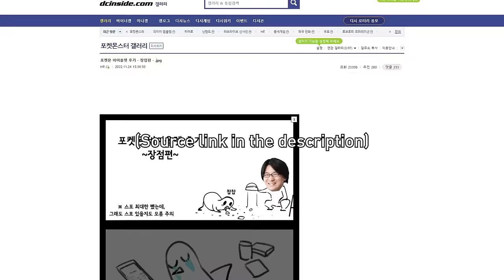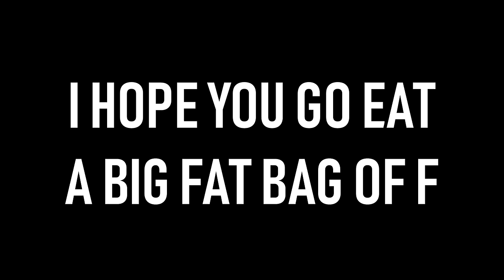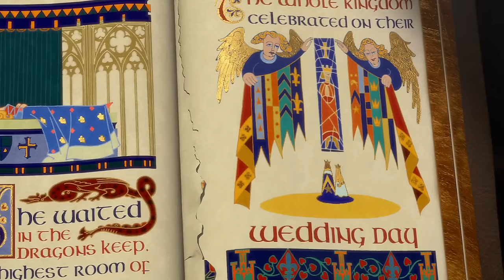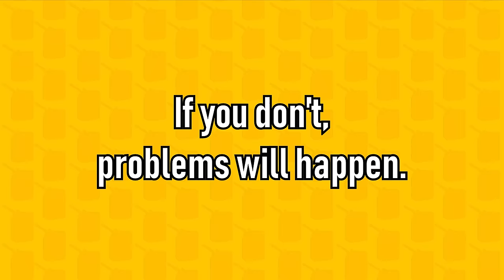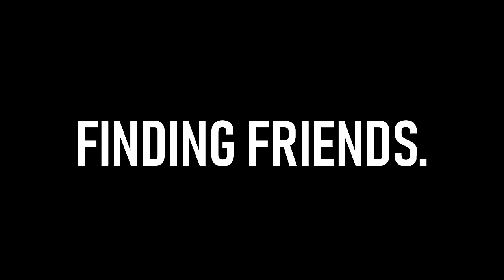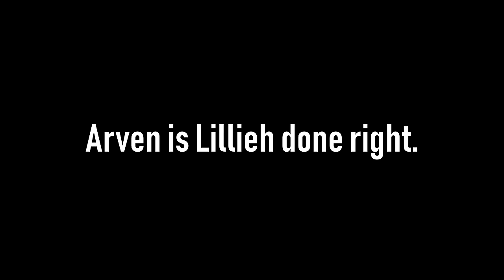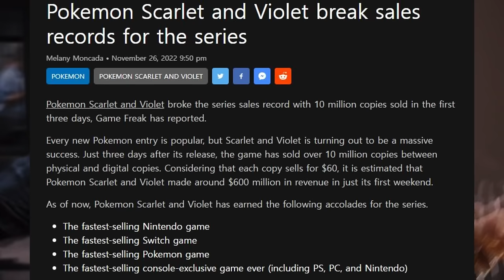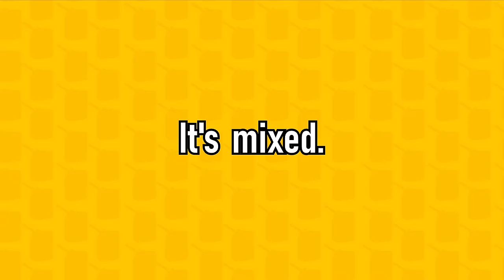The Highs and Lows of Pokémon Scarlet and Violet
Is the Paldean Pokemon games a buggy, glitchy, unfinished mess... Or does Pokemon Scarlet and Violet have actual redeeming qualities about it and is a good game? It's ab it of a both...

0:00 Burger Intro
1:06 Opening
1:44 Part 1: Frustrating Unfinished Glitches
6:47 Part 2: Incomplete Game
12:54 Part 3: The World of Paldea
17:05 Part 4: The Structure of Paldea
19:21 Part 5: Level Scaling and the Art of Open World Games
26:12 Part 6: Victory Road
29:53 Part 7: Starfall Street
33:49 Part 8: Path of Legends
39:32 Part 9: Terastalization is Good?
42:16 Part 10: Minor Stuff
47:00 Conclusion